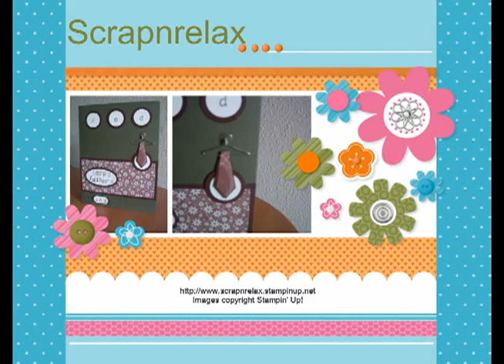Scrapnrelax Tie card Fathers Day 2010